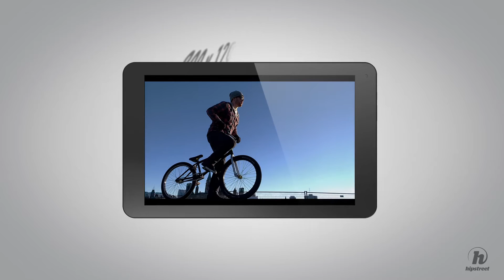Phantom 2 Demo